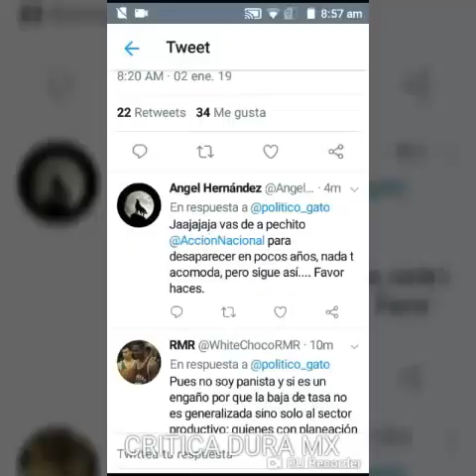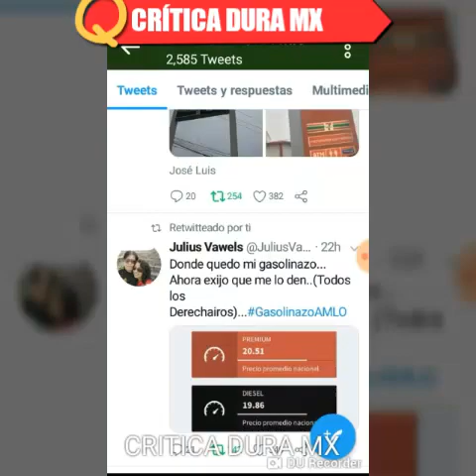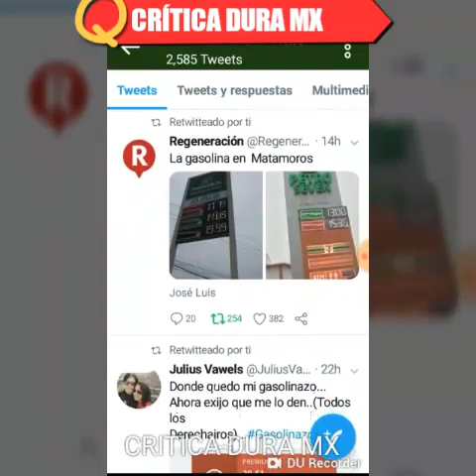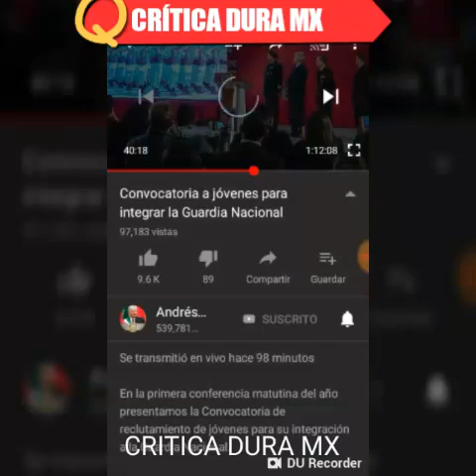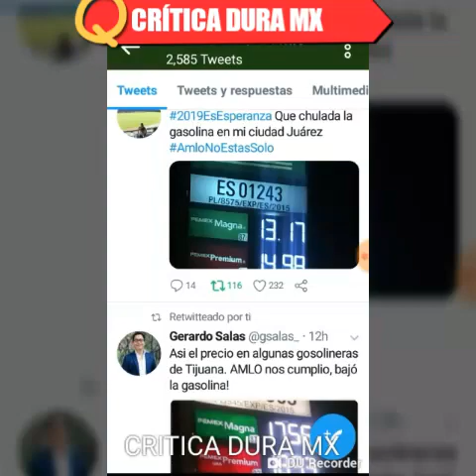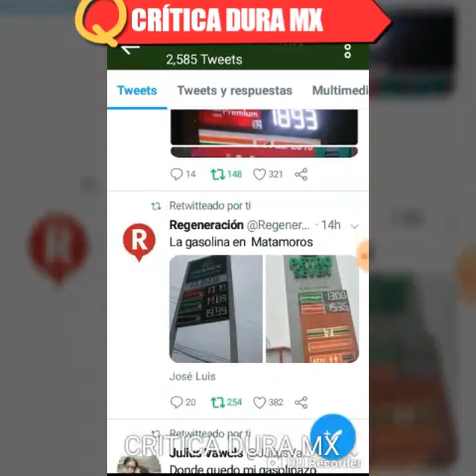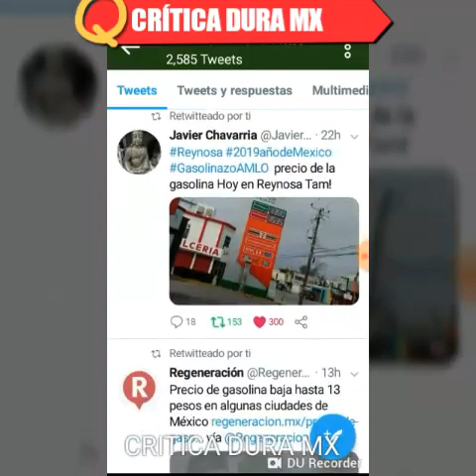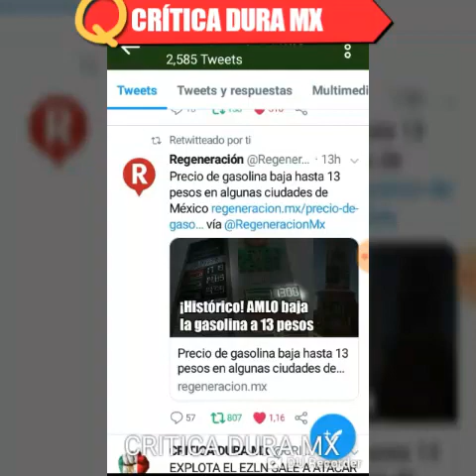EN CONFERENCIA AMLO EXPLOTA CONTRA PANISTAS Y LOS HUMILLA POR SUPUESTO "GASOLINAZO" EL 1 DE ENERO!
Publicado el 2 de Enero de 2019